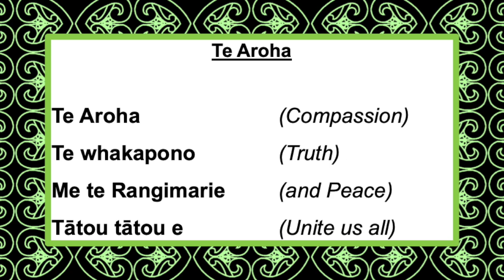Te Aroha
This video is about Te Aroha